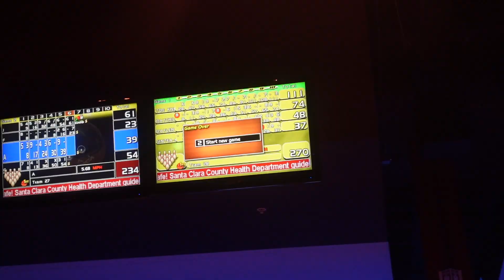I HAD TO FAKE AN ACCIDENT FOR HER SURPRISE BDAY!